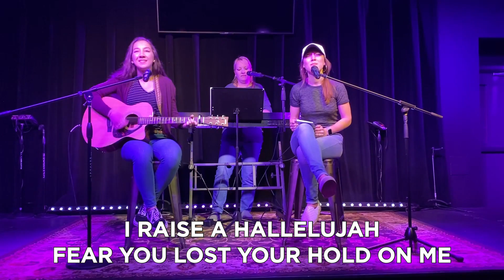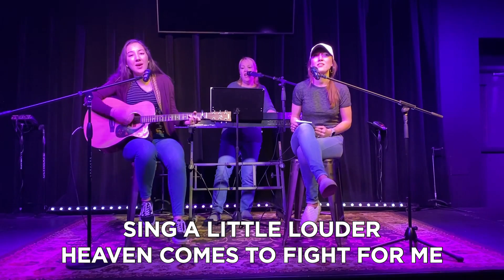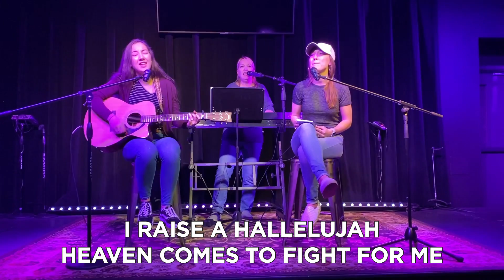Raise A Hallelujah Cover!!!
Thank you to Port Jervis and the Schock Family!